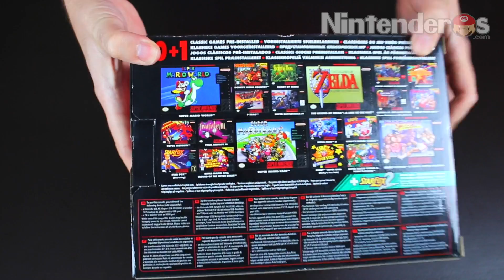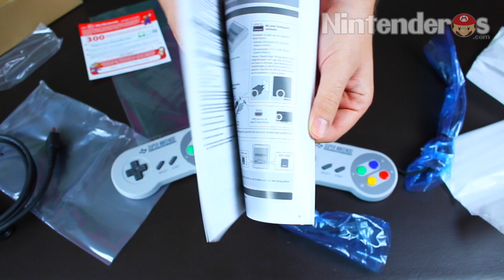Retro-Unboxing Nintendo Classic Mini: SNES